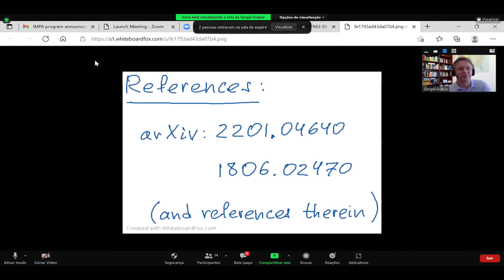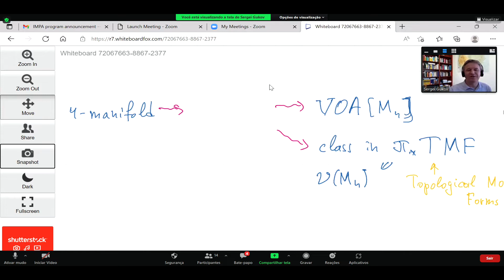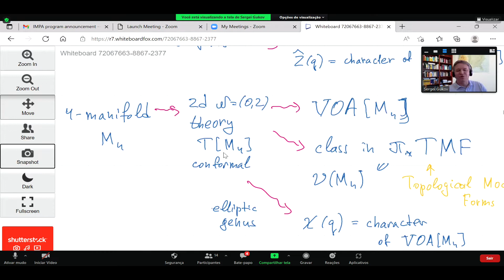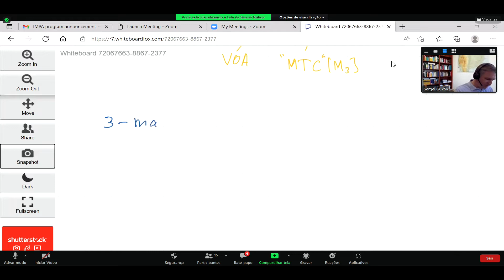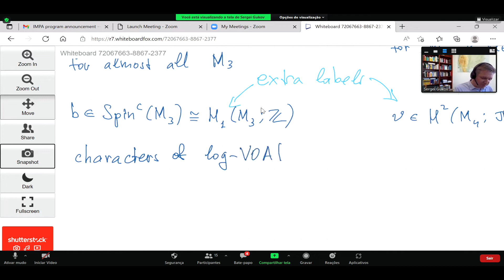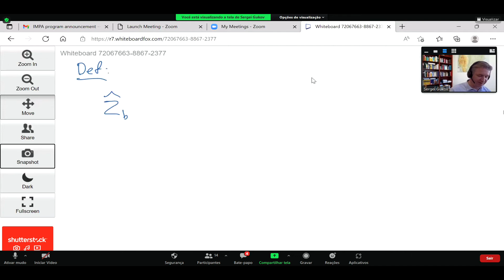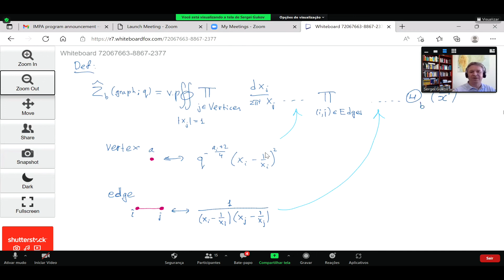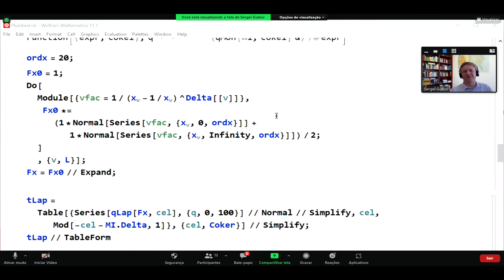International School on Representation theory, Vertex and Chiral Algebras - S. Gukov - Lecture 01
Thematic Program on Vertex and Chiral Algebras
International School on Representation theory, Vertex and Chiral Algebras
IMPA, Rio de Janeiro, March, 2022

Speaker: S. Gukov - "Vertex algebras and quantum invariants of 3-manifolds and 4-manifolds"

The School will be focused on the representation and structure theory of vertex algebras, with emphasis on the modular tensor categories constructed as representations of vertex algebras.

Organizing & Scientific Committee:

Tomoyuki Arakawa (RIMS – Kyoto University)
Jethro van Ekeren (Universidade Federal Fluminense)
Vyacheslav Futorny (Universidade de São Paulo)
Reimundo Heluani (IMPA)
Anne Moreau (Université Paris-Saclay, Orsay)